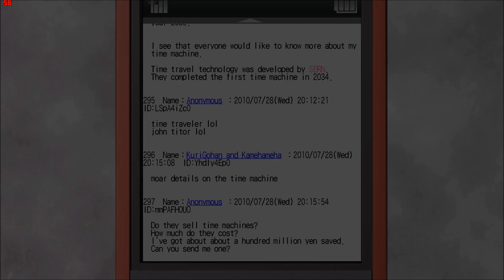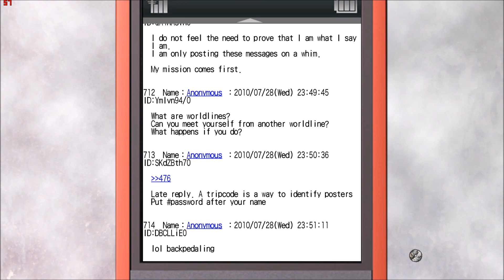STEINS;GATE - FHD | Gameplay [1080p] [Part 4]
Decide The Fate Of All Mankind-
CAN YOU CHANGE THE COURSE OF FATE?
AND SAVE THE ONES CLOSEST TO YOU?
STEINS;GATE is the award-winning time travel science-fiction interactive visual novel developed by 5pb. and Nitroplus.
It is widely considered to be one of the finest Visual Novels ever made.
Interaction with the game takes place through the “phone trigger” system, where the player can receive calls and text messages and decide whether to reply to them or not, changing the outcome of the game’s plot.